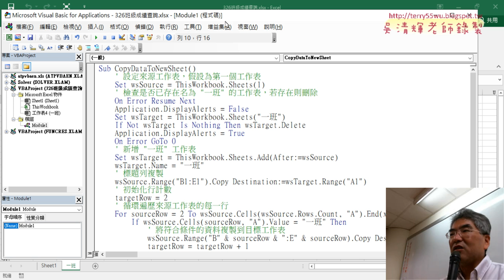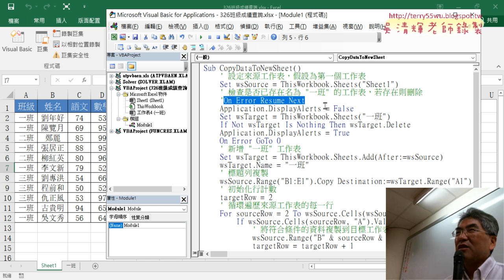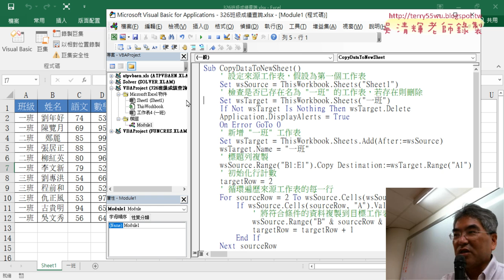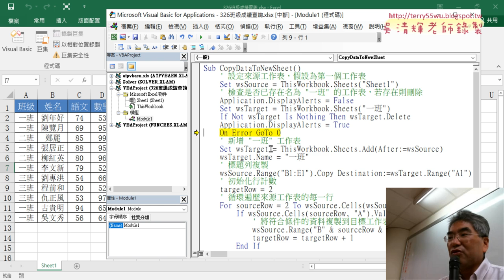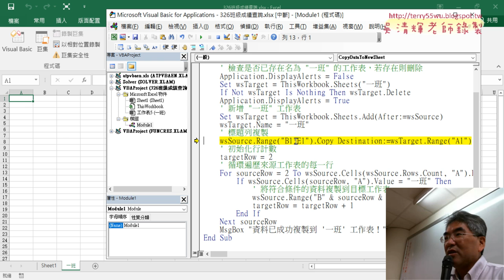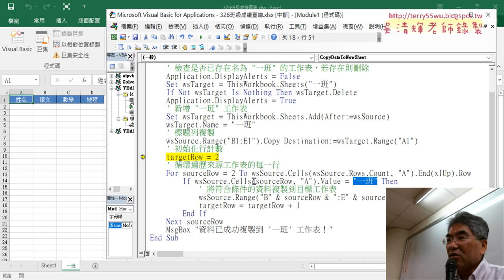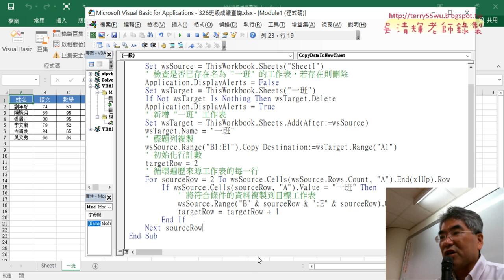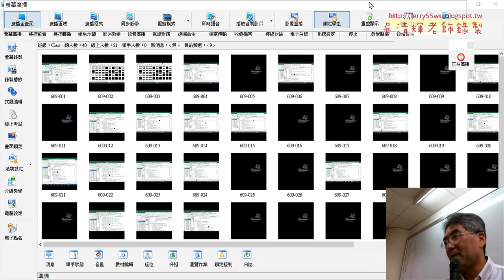03 解釋ChatGPT產生的VBA程式與改為一到三班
上課內容：
01_重點複習用ChatGPT產生跨工作表查詢資料
02_用ChatGPT產生一般工作表VBA程式
03_解釋ChatGPT產生的VBA程式與改為一到三班
04_修改ChatGPT產生的程式錯誤與改為新增工作簿
05_ChatGPT將新增工作表改為工作簿VBA程式
06_ChatGPT生成VBA程式以高嗚嗚的單位
07_ChatGPT生成所有人員查詢VBA程式

上課用書：
Excel VBA一點都不難：一鍵搞定所有報表
作者： Excel Home
出版社：博碩
出版日期：2013/06/26
定價：380元

吳老師  113/9/14